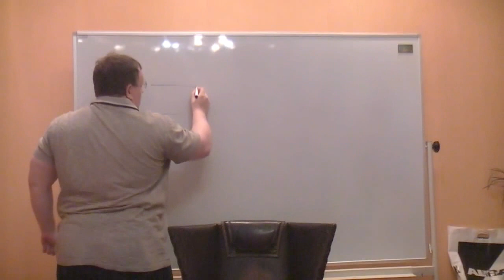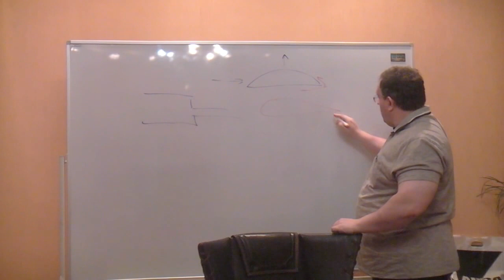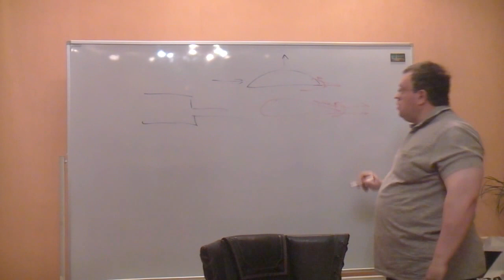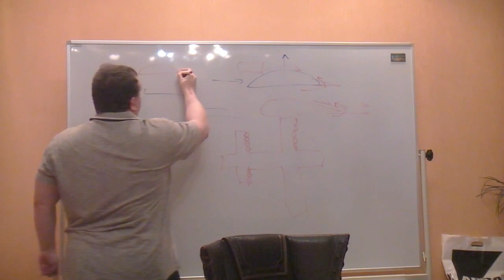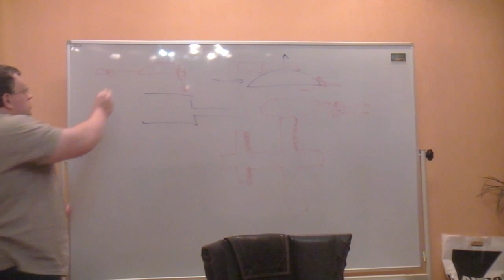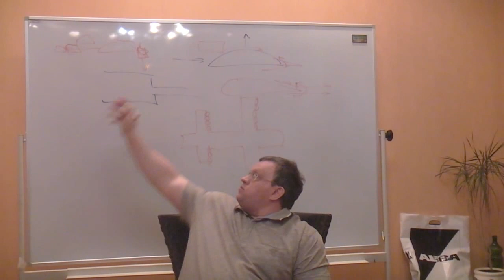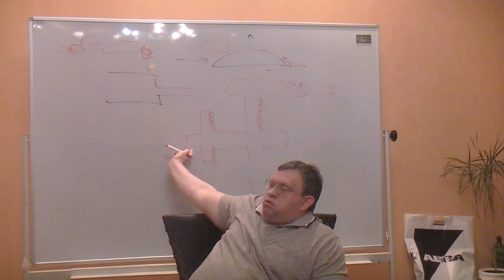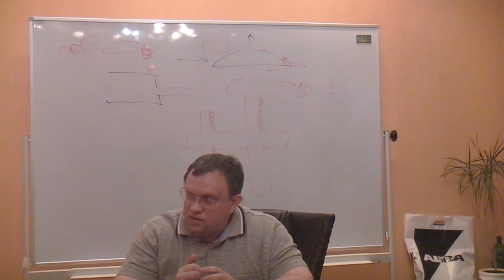Проект "Лилия": почему самолет летает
Докладчик:Данилов Игорь
Оппоненты: Махина Наталья, Перфильев Станислав, Горшков Александр, Берсенев Евгений.
Оператор: Горшков Александр.